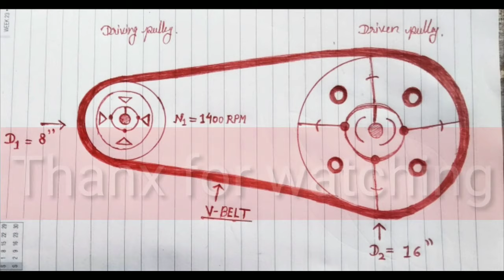Belt drive speed calculation | pulley size and speed calculation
Hello friends this video is on speed calculation of belt drive